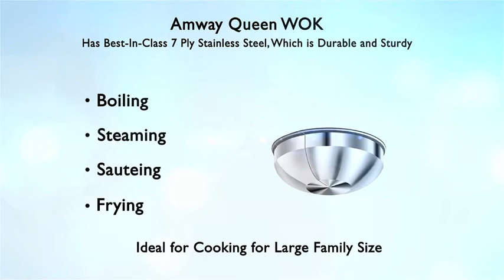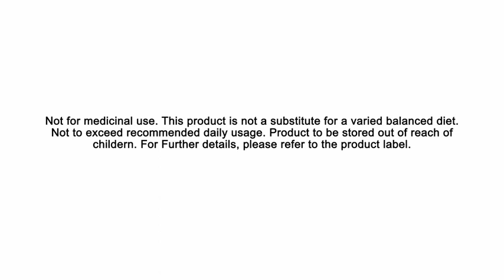Amway Queen WOK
Cooking in stainless steel is considered to be the most preferred choice. That’s why Amway Queen Wok is made of multi-ply stainless steel:

Type 304 stainless steel
3 layers of aluminium
Ferric/magnetic stainless steel for induction cook-top compatibility
Amway Queen Wok comes with perfectly fitting stainless-steel lid which makes less water VITALOK cooking possible.

In addition, Amway Queen Wok comes with two special components:

Steamer Rack: makes Wok steaming vegetables or food easier and more efficiently
Lotus Blossom rack: Keeps food warm while other foods are being prepared and help drip off the excess oil from the fried food
Zero Oil Cooking Possible with 7-ply Construction Helps retain the food colour, flavour and nutrients with less water VITALOKTM Cooking

Extremely Versatile and ideal for different types of cooking

30 years limited warranty